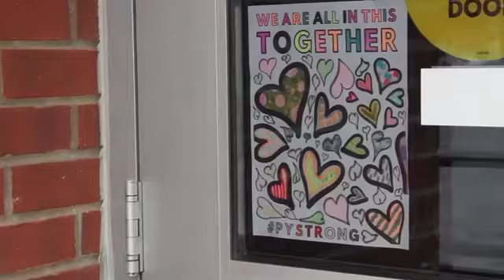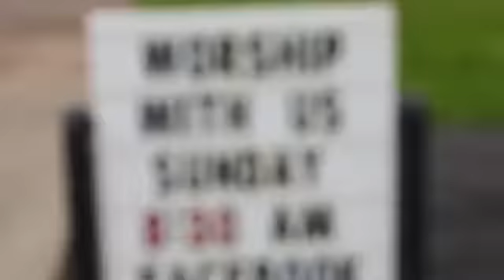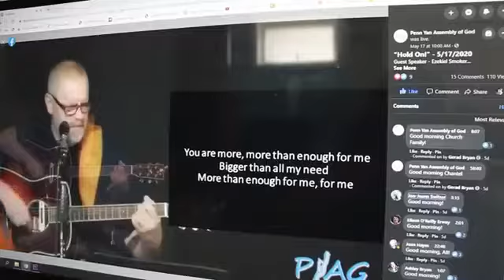"Getting Back At It" - 5/24/2020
Our Message on May 24th 2020